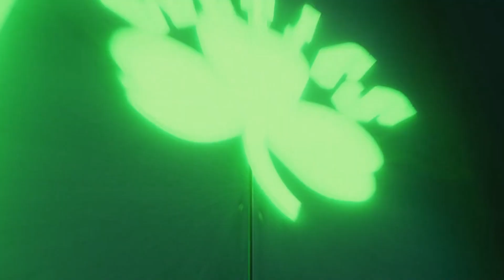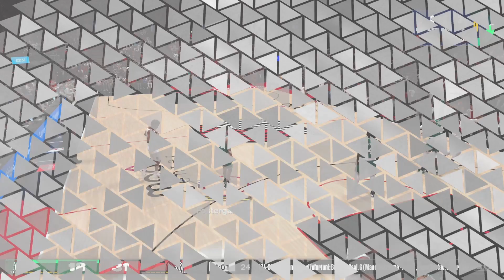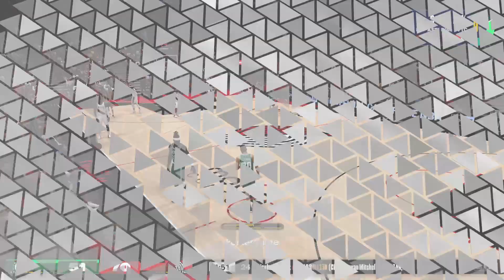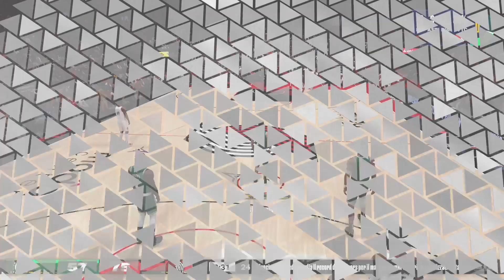NBA 2K24 - CARRIERA GIOCATORE BOSTON CELTICS - PORTLAND TRAIL BLAZERS vs BOSTON CELTICS - 1#30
►NBA 2K24 - CARRIERA GIOCATORE: Il viaggio di Sim Fostergame nella carriera giocatore di NBA con la squadra Boston Celtics.

★CAPITOLI:
00:00 - 🏀Riscaldamento
01:03 - 🏀NBA Lega A: PORTLAND TRAIL BLAZERS vs BOSTON CELTICS

🎮Console: PS5 – Difficoltà: Semi-Pro – Durata a quarto: 6 minuti